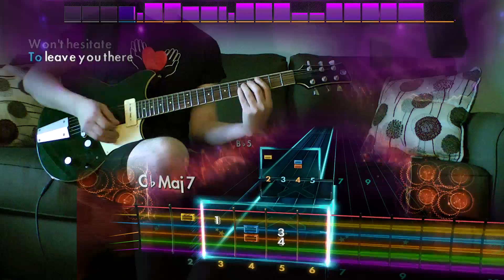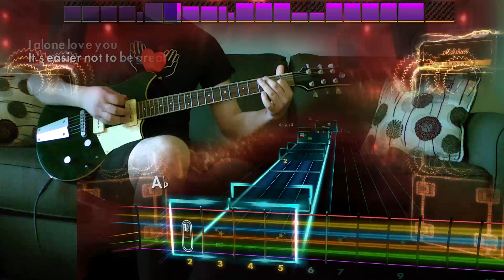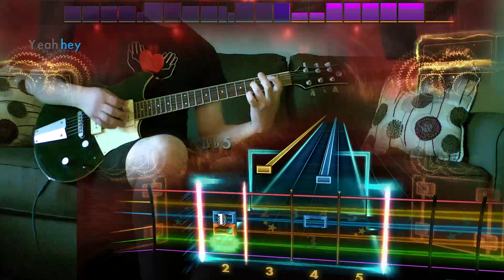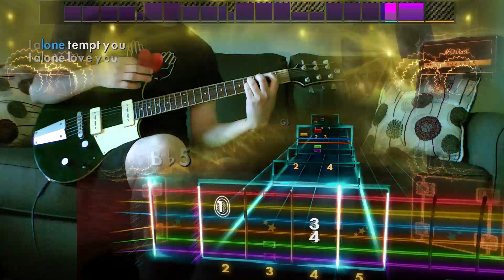Rocksmith Remastered - DLC - Guitar - Live "I Alone"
forever i alone

Live – $11.99

Live “All Over You”
Live “The Dolphin’s Cry”
Live “I Alone”
Live “Lightning Crashes”
Live “Selling The Drama”

All arrangements in Eb Standard